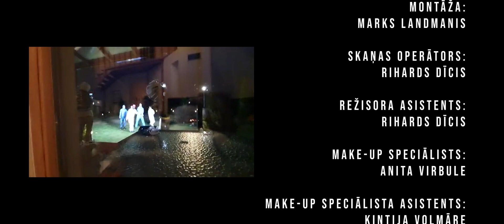371 CYPHER #2 (REISS, Kjuumanis, Kikaps, Dainārs, Dzenis)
🔥CYPHER 371 BATTLE🔥
REISS: